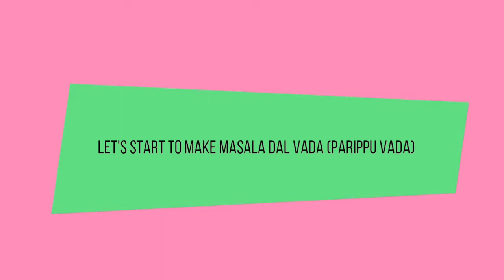Masala Dal Vada (Parippu Vada)(In Malayalam)|Taste Buds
Masala Dal Vada(Parippu Vada) by Taste Buds

Masala Dal Vada(Parippu Vada), a crispy and savory deep fried fritter made from chana dal and spices, is a popular street food of South Indian cuisine. It is also known as Paruppu Vadai in Tamilnadu. Besides chana dal, the other important ingredient in masala vada which plays a major role for its flavorful taste is onion.

Ingredients:-

Oil
(1 Tsp.) Crushed Fennel Seeds/Variyali
(1 Inch) Chopped Ginger/Adhrak
(8 Nos.) Chopped Curry Leaves/Curry Patte
(1 Spoon) Chilli Flakes/Lal Mirch
(3 Nos.) Chopped Green Chilli/Hari Mirch
(3 Tsp.) Splited Chickpeas/Chana Dal (Soaked)
(1 No) Chopped Onion/Pyaj
(250g)  Splited Chickpeas/Chana Dal (Soaked)